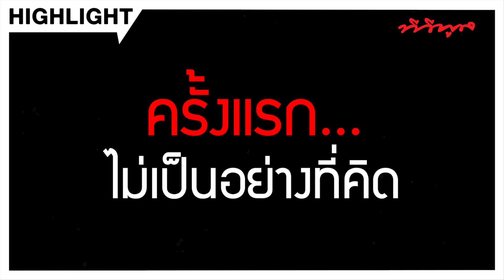ตำนานใส่แบรนด์เนมข่มกรรมการ จะกลับมาอีกครั้ง l EXคุยสิ EP.04 วีนา ปวีณา สิงห์ทักวาล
ตำนานใส่แบรนด์เนมข่มกรรมการ จะกลับมาอีกครั้ง
ปี 2020 ใครไม่ชอบ ปีนี้เตรียมอกแตกตายได้เลยค่ะ | EXคุยสิ EP.04 วีนา ปวีณา สิงห์ทักวาล